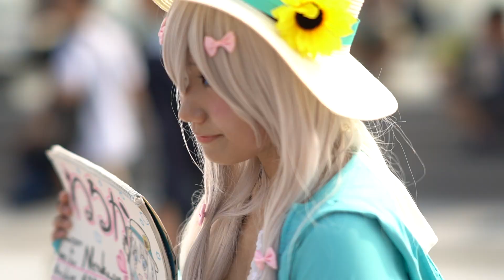『和泉紗霧(いずみさぎり)』C94/COMIC MARKET(Comiket)94/コミケ/コミックマーケット94【Vol.54】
【夏コミケ】COMIC MARKET(Comiket)94/コミックマーケット94
東京ビッグサイト/2018年8月10日(金)～12日(日)
August 10st (Friday) ~ 12rd (Sunday), 2018 at the Tokyo Big Sight